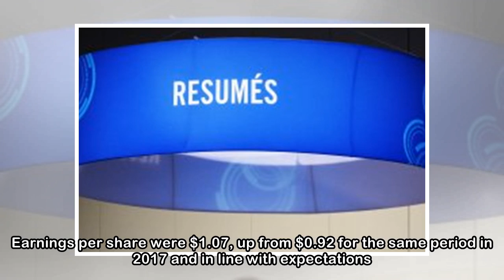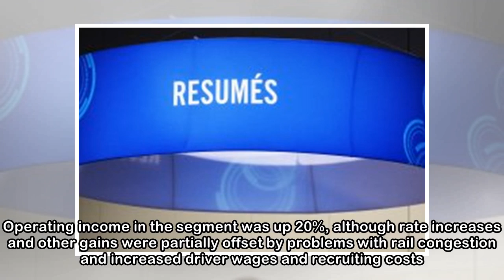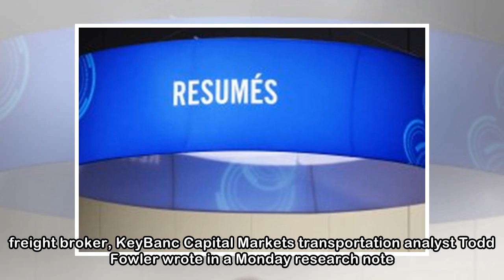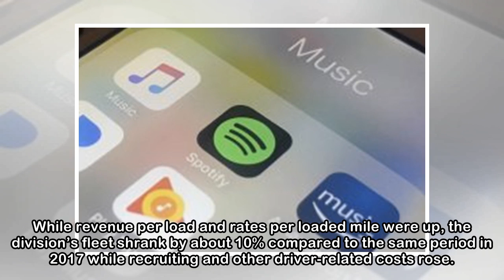J.B. Hunt Profit Jumps on Strong Freight Demand Pricing Gains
Strong freight demand buoyed first-quarter results at J.B. Hunt Transport Services Inc., JBHT -0.52% which benefited from a tight trucking market that boosted pricing and offset rising costs in some o...